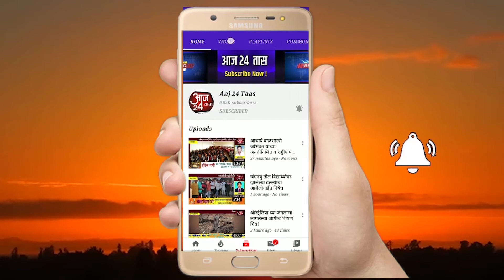कुंभार पिंपळगावच्या प्राथमिक आरोग्य केंद्राच्या जुन्या ईमारतीवर अखेर पडला हातोडा